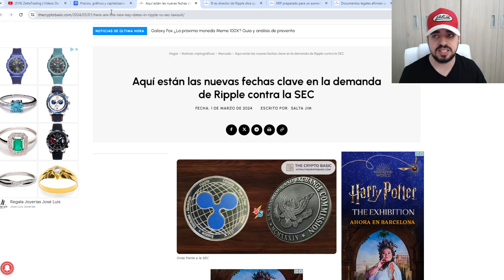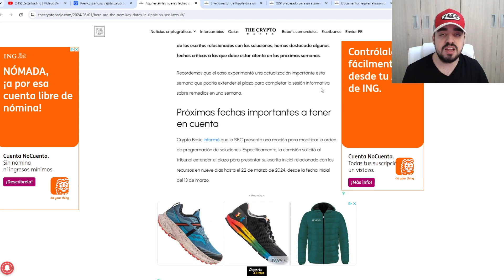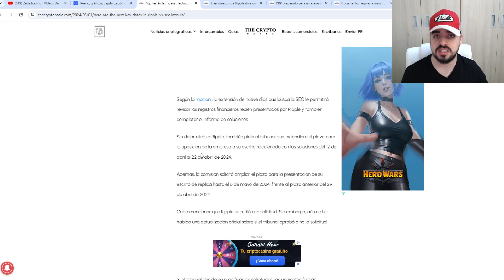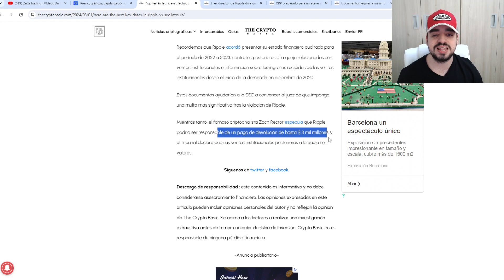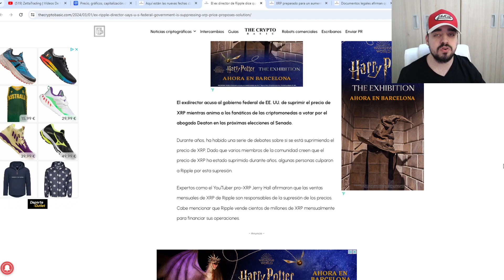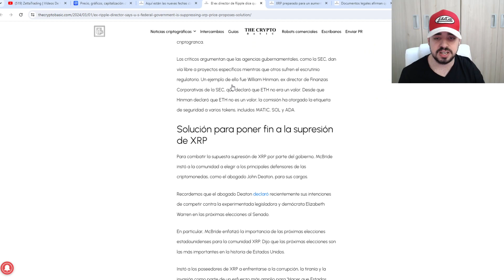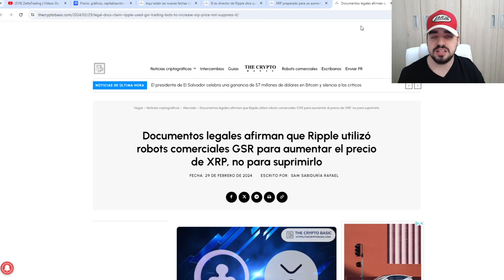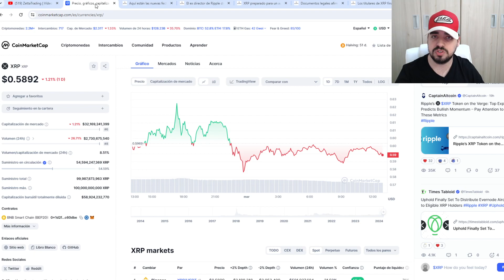XRP: ESTE DÍA SE DECIDE EL FUTURO DE LA CRIPTOMONEDA | RIPPLE VS LA SEC | NOTICIAS DE ÚLTIMA HORA